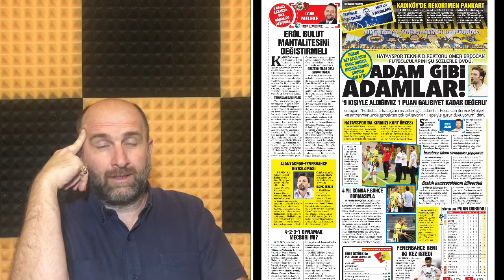FENERBAHÇE-HATAYSPOR MAÇI, ABOUBAKAR BEŞİKTAŞ'A DOĞRU, TAYLAN ANTALYALI'NIN YÜKSELİŞİ (Sabah İdmanı)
Fenerbahçe'den Kadıköy'deki ilk maçta kayıp!
Deplasmandaki Rize galibiyetiyle sezonu açan Fenerbahçe, Kadıköy’deki ilk lig maçında beklenmeyen bir kayıp yaşadı. 2 oyuncusu atılan Hatayspor karşısında hücumda etkisiz kalan Sarı-Lacivertliler, evinde yaklaşık 1 yıl sonra gol atamadan maç tamamladı

Transfer döneminin tartışmasız şampiyonu olan Kanarya, başarısız geçen 2 sezonun ardından bembeyaz bir sayfa açmak için Kadıköy’e çıktı. Sezon açılışını Rize deplasmanındaki galibiyetle yapan Sarı-Lacivertliler’den herkes iştahlı, baskılı bir futbol bekliyordu. Ancak Erol Bulut’un öğrencileri bir türlü beklenen aksiyonu sahaya yansıtamadı. Maçın ikinci yarısında Hatayspor’da 2 futbolcu kırmızı kart görmesine rağmen rakip fileleri havalandıramayan Fenerbahçe’de forvet eksikliği net şekilde görüldü. Her ne kadar Thiam ve Valencia gibi iki hücumcu ile maça başlansa da, Kanarya son vuruşları yapacak kaliteli bir ayak aradı. Fenerbahçe, neredeyse 1 yıl sonra Kadıköy’de gol atamadan bir lig karşılaşmasını tamamladı.

Sarı-Lacivertliler en son 4 Ekim 2019’da Antalyaspor’a Ülker Stadı’nda 1-0 mağlup olmuştu. Önümüzdeki hafta Galatasaray derbisine çıkacak olan Fenerbahçe, kritik deplasman öncesi hem 2 puan hem de moral kaybetti. Sarı- Lacivertliler, sezona 2’de 2 yaparak başlayan ve önceki gün son şampiyon Başakşehir’i deviren ezeli rakibini yenmeye çalışacak.

Thiam tutuk başladı

Kanarya’nın, Kasımpaşa’dan renklerine bağladığı hücum oyuncusu Mame Thiam sezon öncesi hazırlık maçlarında fırtına gibi esmişti. Attığı gollerle umut veren Senegalli oyuncu lige tutuk başladı. 27 yaşındaki kanat forvet, Rize maçının ardından Hatay sınavını da boş geçti. Performansıyla vasatı aşamayan ve Bordo-Beyazlı savunmacılar arasında kaybolan Thiam forma yarışında geriye düşebilir

Taylan Antalyalı Milli Takım'a seçiliyor!
Fatih hocanın savunma önünde oyun kurucu olarak kullandığı Taylan'ın performansı Şenol Güneş'i de etkiledi. Genç yetenek Milli Takım’a davet edilecek.

Taylan Antalyalı'nın Galatasaray formasıyla ortaya koyduğu performans, Türk Milli Takımı'nın patronu Şenol Güneş'in gözünden kaçmadı. Yaz kampı başladığında takımda kalıp kalmayacağı bile belli olmayan 25 yaşındaki futbolcuya, hocası Fatih Terim hiç alışık olmadığı bir görev verdi. Kariyeri boyunca forvet arkası veya merkez orta saha olarak görev yapan Taylan, Sarı- Kırmızılı ekipte savunmanın önünde oyun kurucu rolünü üstlendi. Bu zor görevin altından başarıyla kalkan genç futbolcu, bir anda takımın parlayan yıldızı haline geldi. Şenol Güneş'in de Taylan'ı 11 Ekim'de Rusya, 14 Ekim'de de Sırbistan'la oynanacak maçların kadrosuna davet edeceği öğrenildi..

Beşiktaş'ta son dakika transfer gelişmesi! Porto onaylarsa Aboubakar bu gece İstanbul'a gelecek!
Son dakika transfer haberi... Forvet transferi için Aboubakar'la görüşen Beşiktaş, Portekiz ekibi Porto'nun transfere onay vermesi halinde Aboubakar'ı bu gece İstanbul'a getirecek.

Beşiktaş'ta sıcak saatler yaşanıyor. Forvet transferi için Kalinic ve Aboubakar gibi isimlerle görüşen siyah beyazlılar, Porto'nun Kamerunlu forveti Vincent Aboubakar'da sona doğru geldi. Aboubakar'la yapılan görüşmelerde olumlu yanıt alan Kartal'ın Portekiz ekibiyle anlaşması halinde 28 yaşındaki golcünün bu gece İstanbul'a geleceği ifade edildi.

SON DAKİKA
Haberleri Listele
Sergen Yalçın'ın iyi bir forvet transferi için yönetimle sürekli bilgi alışverişinde bulunduğu, sağlık sorunu olmadığı belirtilen Kamerunlu santfora onay verdiği ifade edildi. Aboubakar'ın da Beşiktaş'la her türlü sözleşmeye imza atacağını söylediği belirtildi. (A Spor)

FANATİK